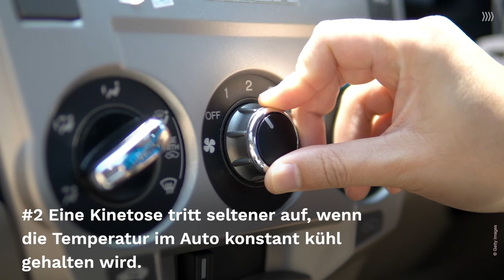Reiseübelkeit vermeiden: Das hilft deinem Kind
Kinder zwischen zwei und 12 Jahren leiden besonders oft unter Reiseübelkeit. Bis sich die sogenannte Kinetose verwächst, können kleine Tipps und Hausmittel lange Autoreisen erleichtern.